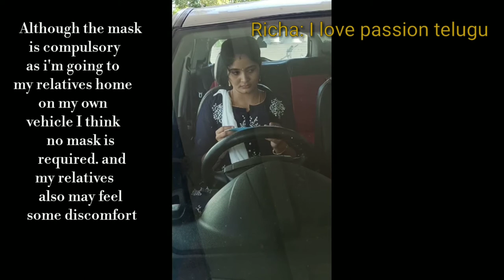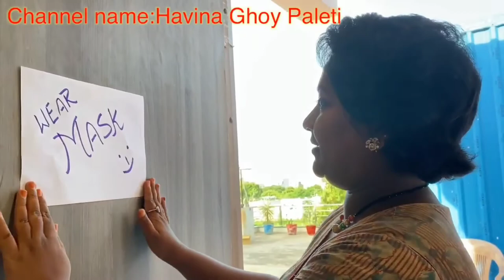Mask 😷challenge with Co- youtubers /Special video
Mask😷challenge  with Co- youtubers.